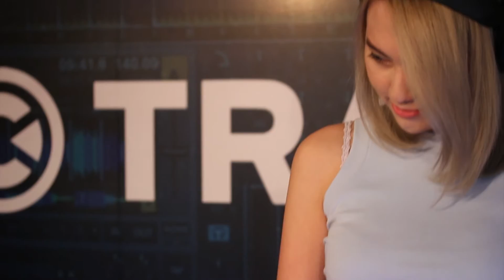ProPlugin-มารู้จักสาวๆ ProPlugin Lady DJ 5 คนสุดท้ายที่จะมาชิงความเป็น Queen Of Traktor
มารู้จักสาวๆ ProPlugin Lady DJ 5 คนสุดท้ายที่จะมาชิงความเป็น Queen Of Traktor
สามารถติดตามทุกการเครื่องไหวของ ProPlugin ได้ที่